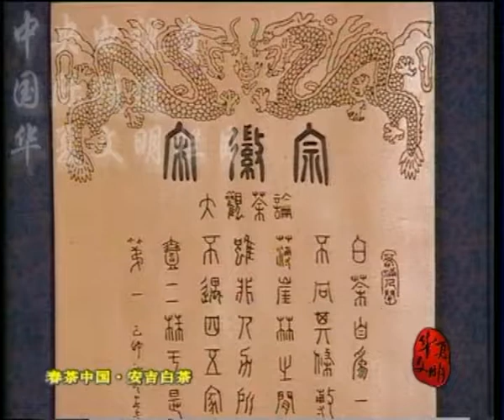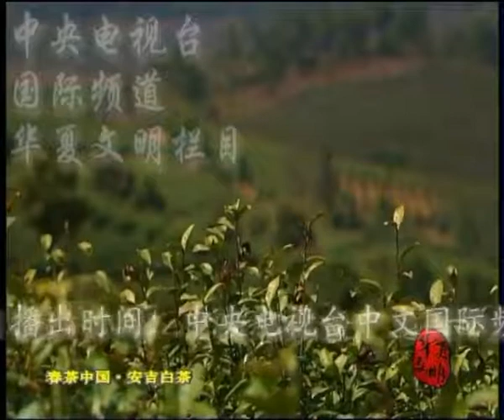china tea（4）——中国茶安吉白茶